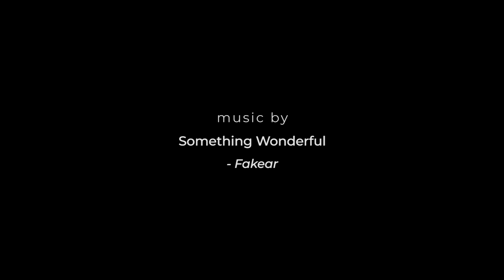LABUAN BAJO | Sailing Komodo.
Akhirnya kesampean juga ke Labuan Bajo and i'm so blessed to be here!
Jadi bulan Oktober lalu gue Sailing Komodo, selama 3 hari 2 malam kita di kapal phinisi. Day 1 ke Pulau Kelor & sunsetan di Pulau Kalong. Day 2 pagi kita trekking Pulau Padar, sayangnya agak mendung :( then lanjut ke Pink Beach,Pulau Komodo n Taka Makasar. Day 3 snorkeling di Pulau Kanawa then balik deh ke Kota Labuan Bajo nya. And the last destination is Goa Rangko! Jaraknya sekitar 15km dari Kota LBJ dan buat kesana kita harus naik perahu lagi selama 20 menit. and yeaa Enjoy the video!

Video/Footage by : Mercy Gracia & Arief Nurdiyansah

Thankyou!